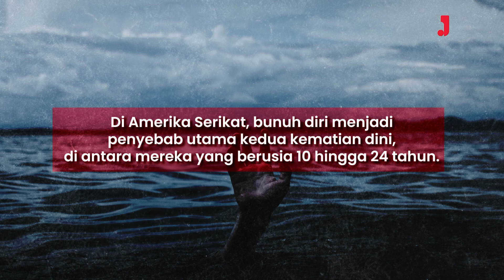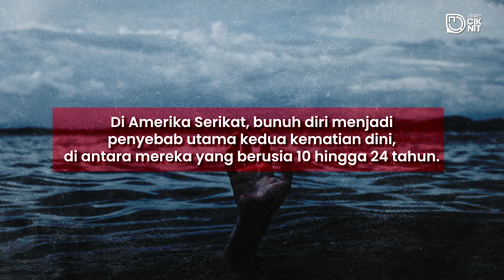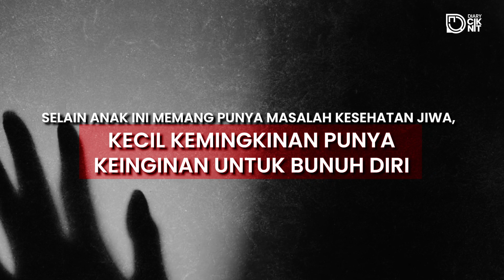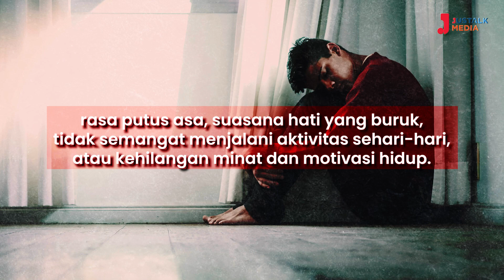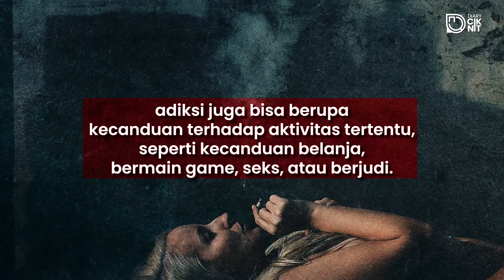ALASAN DIBALIK TINGGINYA ANGKA B*N*H D1R1 DI AMERIKA | Diary Vlog #24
Diary Cik Nit kali ini akan berfokus pada berbagi informasi, pengetahuan serta pengalaman mengenai psikologi manusia dan bercerita mengenai hal-hal yang terjadi di sekitar kita namun dalam sudut pandang Cik Nit !

Jangan lupa untuk mengikuti kanal-kanal JusTalk Media lainnya